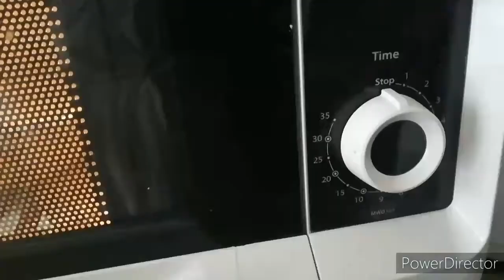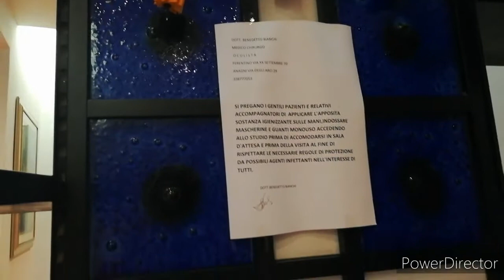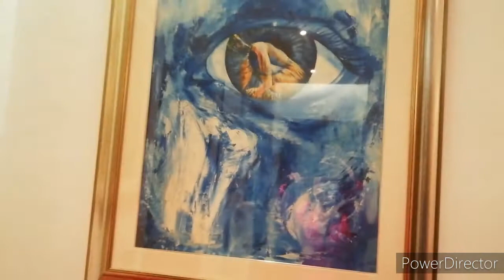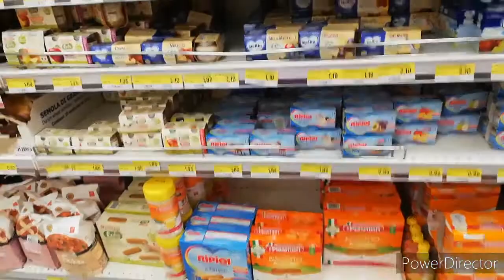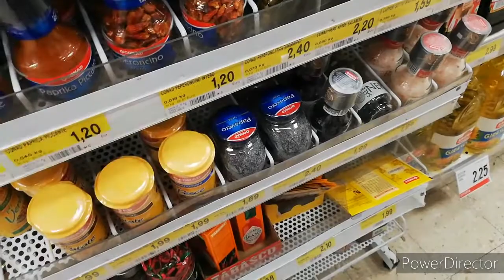Consult for my eye😔😔😔|| Fairy Rose